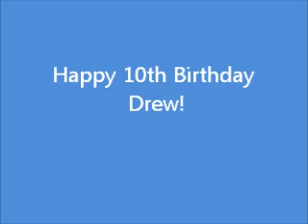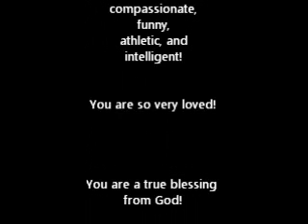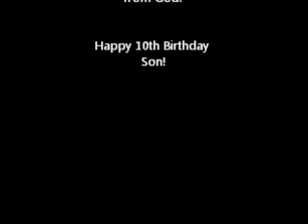The Big 10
Happy 10th Birthday Drew! You are so very loved.